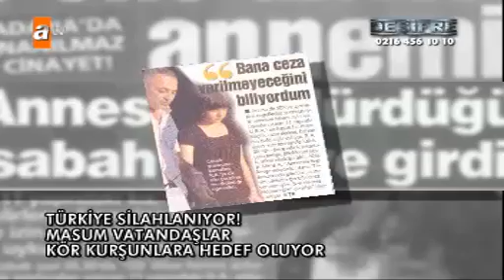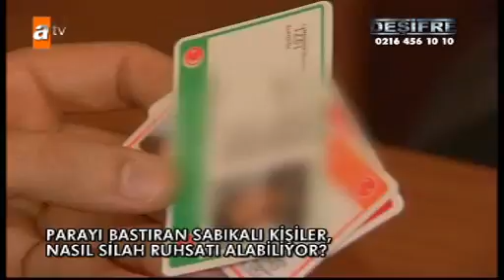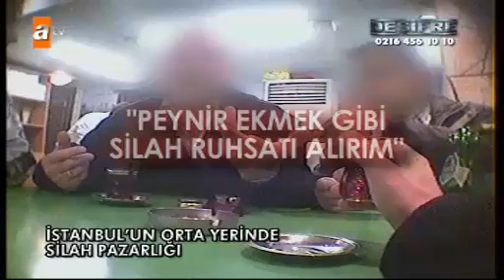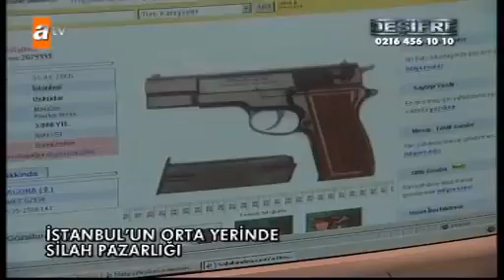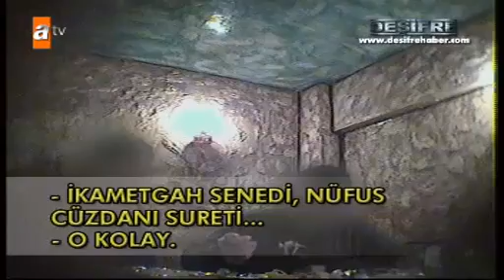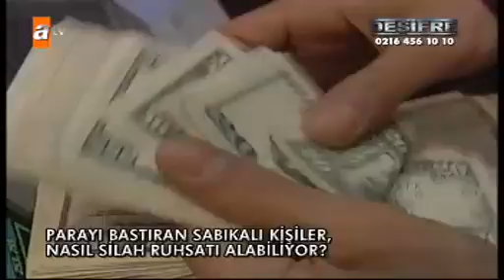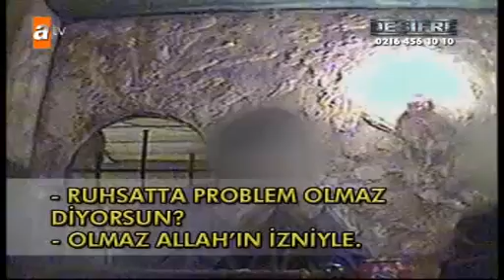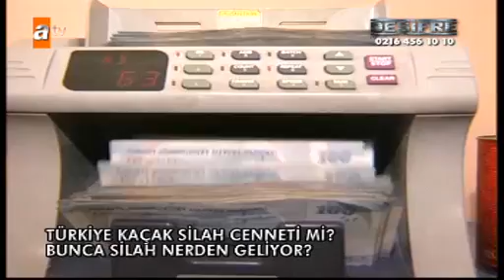İSTANBUL'UN GÖBEĞİNDE PEYNİR EKMEK GİBİ SİLAH SATILIYOR. SİLAH MAFYASI KİMLERİN KONTRÖLÜNDE?